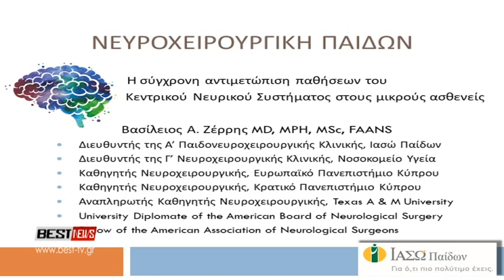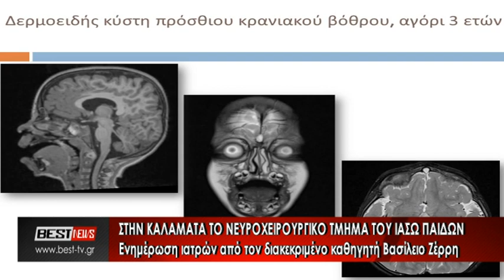ΙΑΣΩ ΠΑΙΔΩΝ ΕΝΗΜΕΡΩΣΗ ΚΑΛΑΜΑΤΑ